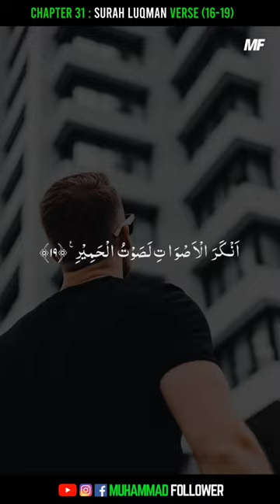Surah luqman ayat (16-19)